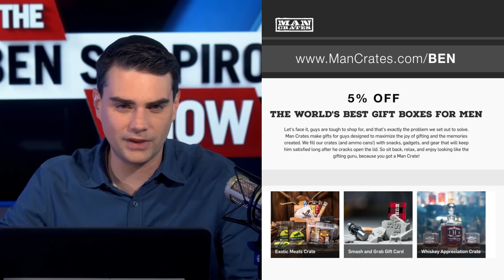No Moral High Ground, Just Political High Ground | Ep. 433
Democrats dump Franken and move against Trump, Republicans rally around their worst people, and free speech comes under social assault – plus we check the mailbag!